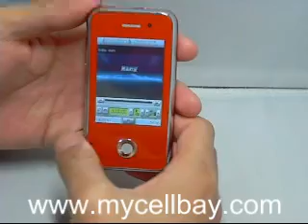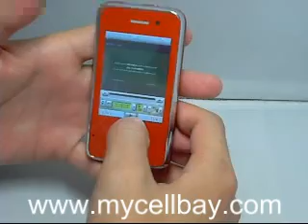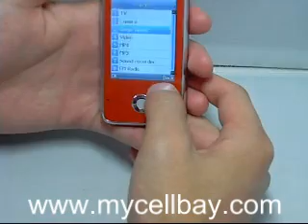mycellbay.com - Mini X8 Dual sim Quadband Analog TV orbit ball Cell Phone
Ciphone C6 is the update version of ciphone 5, it have bigger 3.5  inch  touchscreen(C5 is 3.2 inch )
Ciphone C6: is running on Windows Mobile 6.1 operating system, with a 3.5 inch, 240 by 320 pixel display, a 450 MHz Samsung 2443C processor and 128RAM/256ROM. .This phone supports EDGE, Wifi and GPS navigation. have the same size and main functions iphone 3G have,  it`s unlocked phone , you can choose favourite  carrier freely, such a strong cell phone,